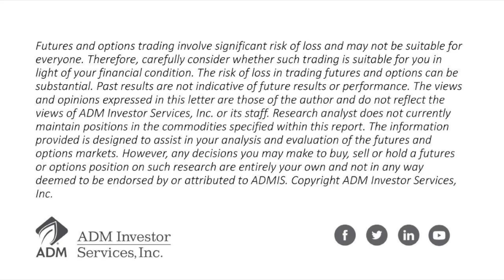May 1 AM Ag Markets and Planting Conditions w/Steve Freed